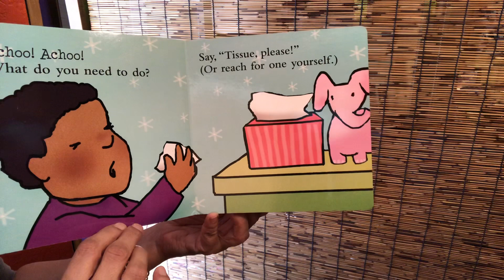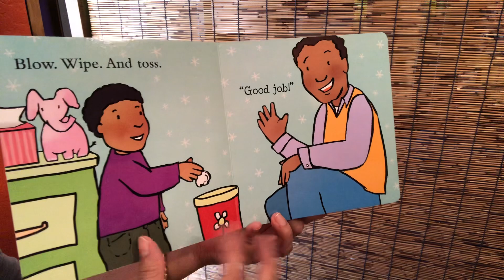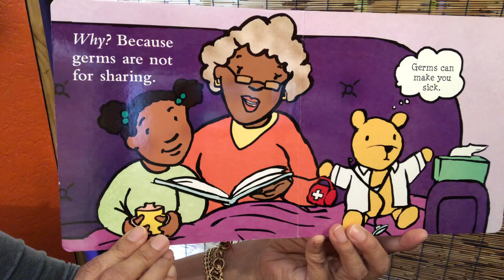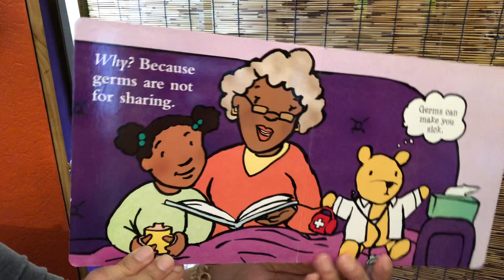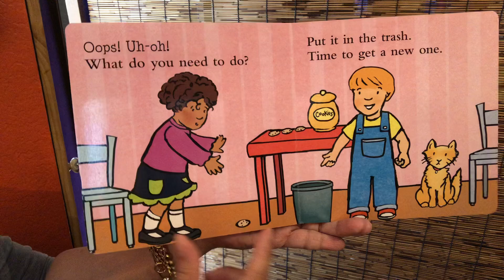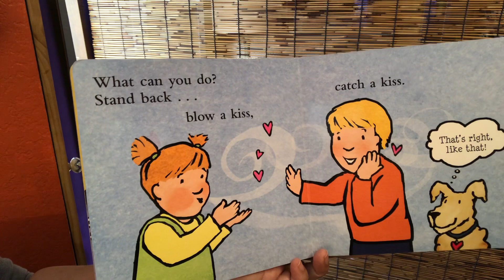Mrs Moore/Moore Daycare Reading Germs are Not for Sharing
Mrs Moore Reading about germs and how not to spread them.